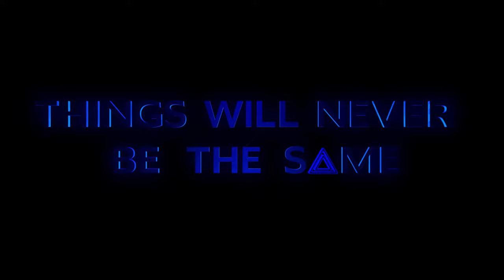Solaris D - Things Will Never Be The Same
Solaris D's first Video Release
Directed by John T. Jefferson
Produced by Olaf Wollschläger